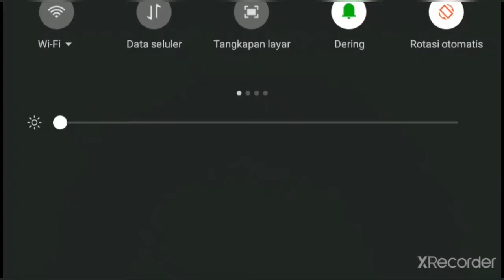watch out sir majek i beat you | warnet life